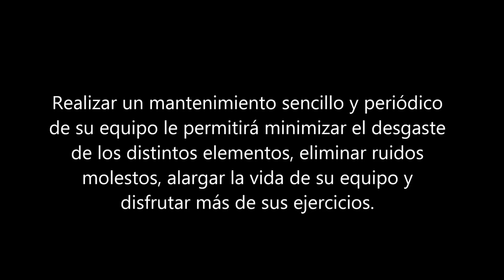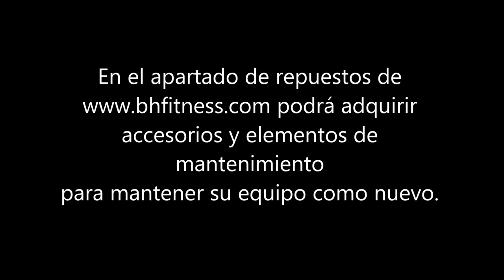Conectar el cable de resistencia en la bicicleta elíptica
Aprende como conectar el cable de regulación de la resistencia de tu bicicleta elíptica de una forma rápida y sencilla.